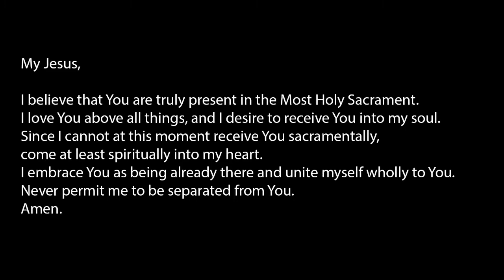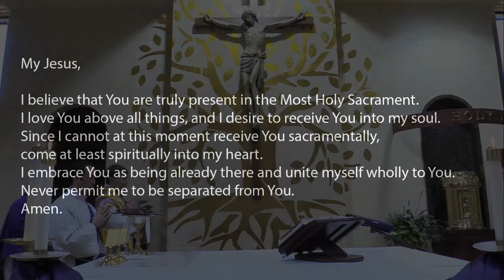Roman Catholic Mass: Friday March 27th: St. Damian Church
St. Damian will provide daily mass to youtube and facebook.

Our videos are livestreamed and provided by Jimmy Olson Productions